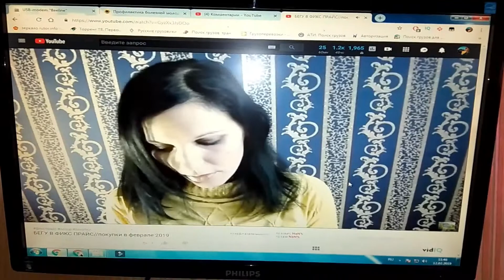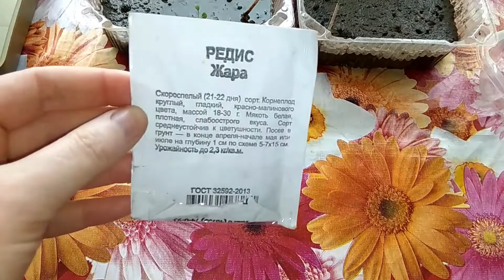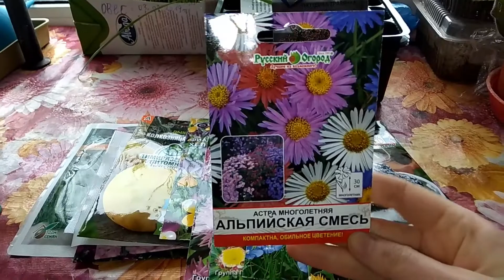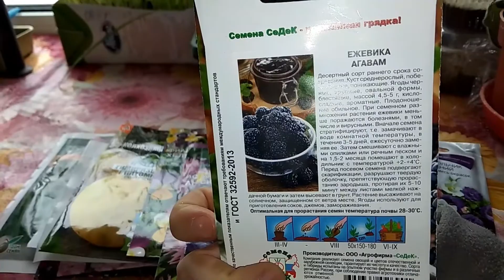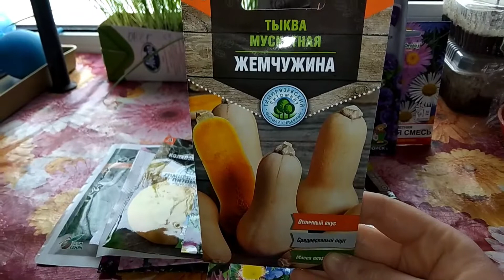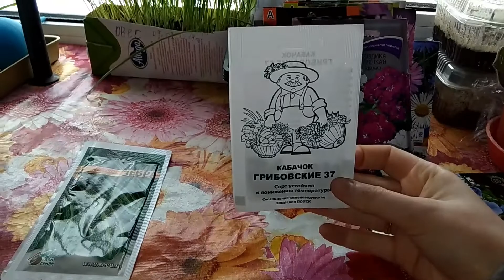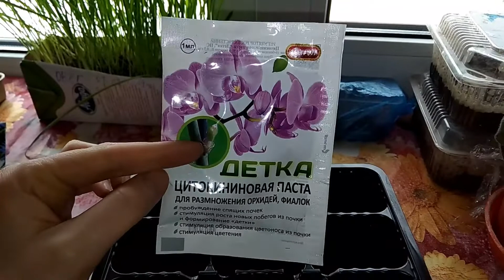Деревенские будни. Занимаюсь рассадой. Хоздвор. Опять семена! Жизнь в деревне